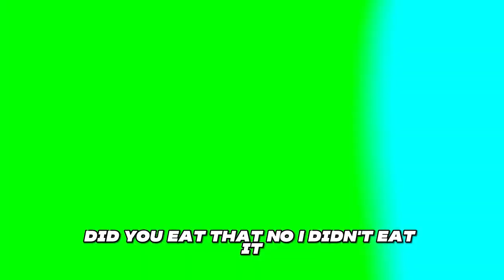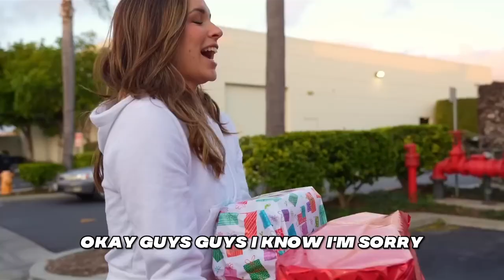LAST TO LEAVE LIMO KEEPS IT